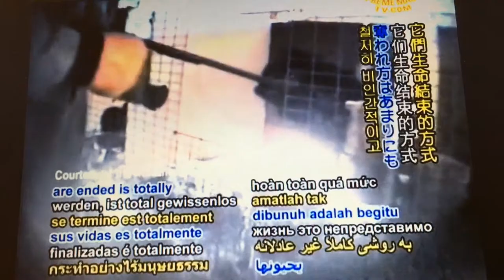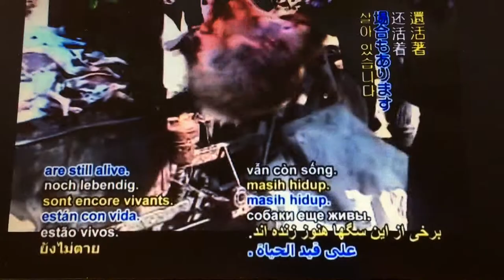YDBZ3110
Herman og de (Forbrukersamfunnet)